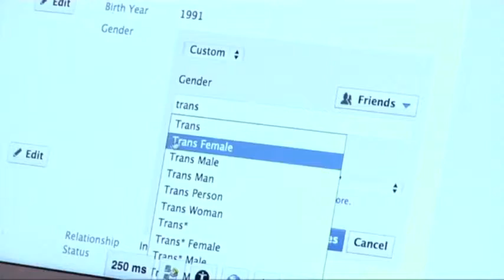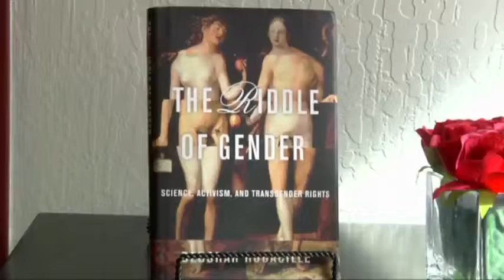New Gender Options for Facebook Users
You don't just have to be male or female on Facebook anymore. The social media giant is adding a customizable option with about 50 different terms people can use to identify their gender as well as preferred pronoun choices, Feb. 13 (video by the AP)